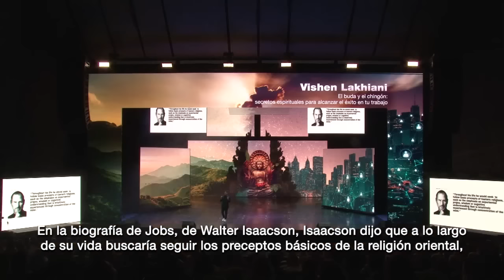On Intuition, Bending Reality and the strange legacy of Jose Silva: Vishen at the Ideas Festival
Where do ideas come from? Whether you're building a business, or just trying to make an informed decision, what sparks the right idea?

In this talk, Vishen gave at The Puebla Festival of Ideas in Mexico,  he discusses the 'spiritual' secrets that have allowed people like Thomas Edison, Steve Jobs, and Nikola Tesla to generate incredible ideas that they seem to pluck from the ether.

And he explains how this 'superhuman' ability is actually something we're all born with, and...it's trainable.

If these ideas interest you, learn a quick simple system to start unlocking your potential:

Pre-order Vishen's NEW Book 'The 6 Phase Meditation Method' today lock to some incredible bonuses